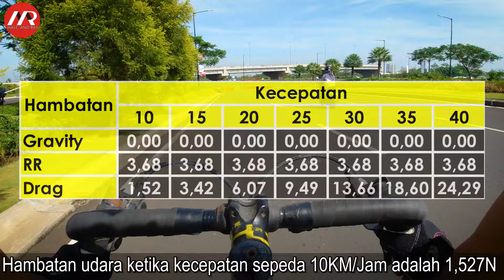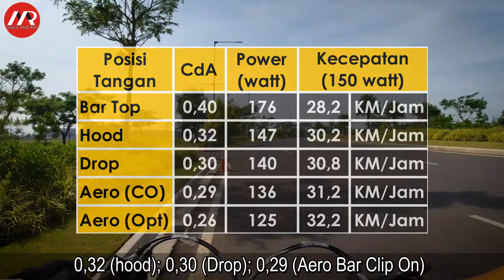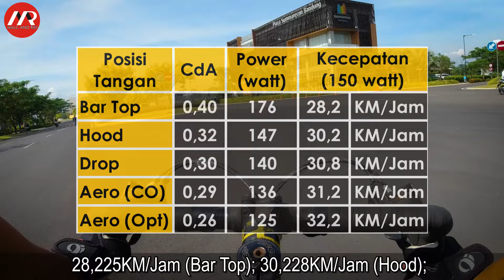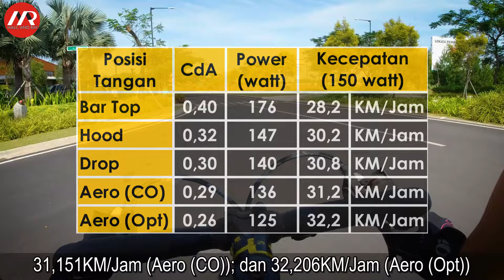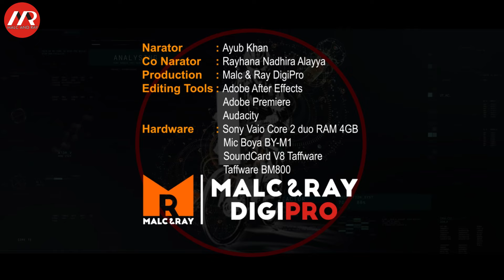Hanya ada dua cara menaikkan kecepatan | Menaikkan Power dan Menurunkan Hambatan